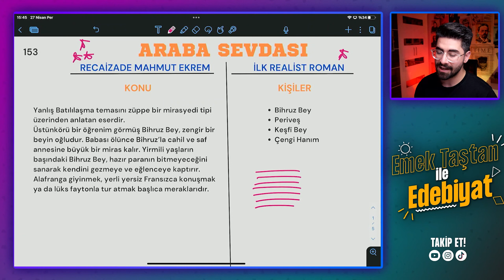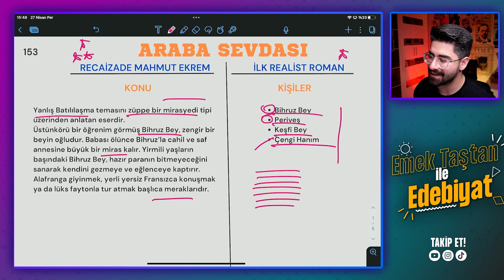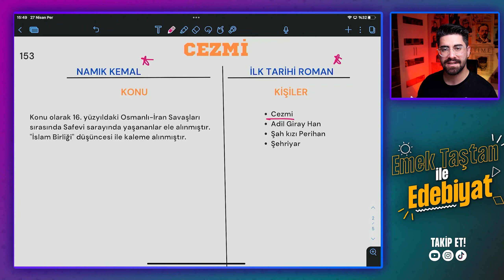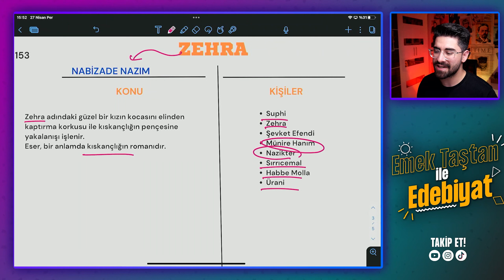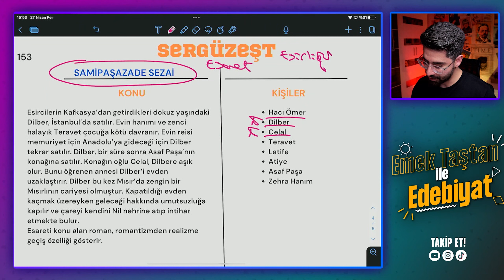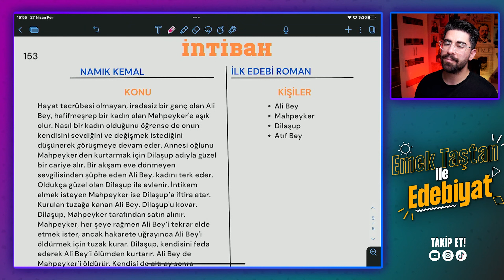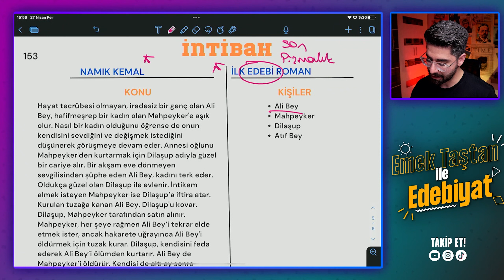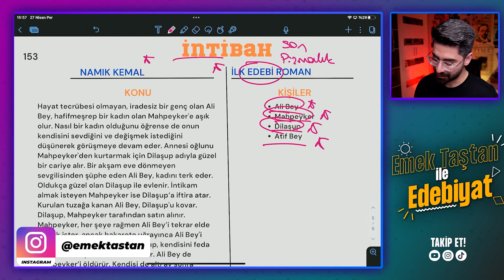ANAHTAR İFADELERLE ESER ÖZET / FULL + FULL TEKRAR (AYT Edebiyat Konuları - 2023)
AYT Edebiyat konuları üzerine anahtar ifadelerle eser özet konusunda 2023 YKS için AYT Edebiyat soru çözümü ve konu anlatımı videolarından yenisini çekiyorum. Genel tekrar, soru çözümü, nokta atışı bilgiler sınava yakın son tekrar son prova son tekrarlar burada.